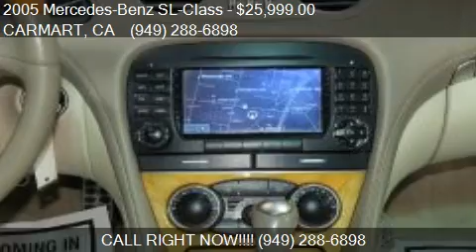2005 Mercedes-Benz SL-Class SL500 for sale in ORANGE COUNTY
This 2005 Mercedes-Benz SL-Class SL500  is for sale in ORANGE COUNTY,NEWPORT BEACH, CA 92627 at CARMART.
Engine: V8 5.0L V8
Transmission: Automatic 7-Speed
Color: Alabaster White
Mileage: 0
Contact CARMART 671 W 17TH ST  ORANGE COUNTY,NEWPORT BEACH, CA 92627 to test drive this 2005 Mercedes-Benz SL-Class SL500  today.